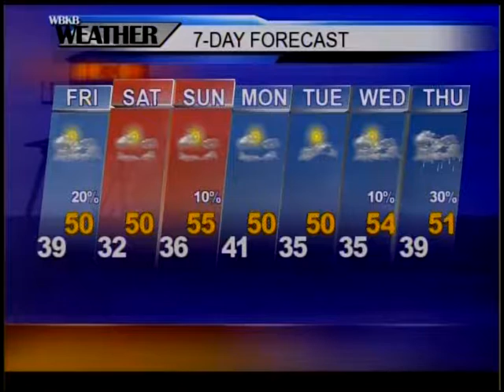Alpena, MI Forecast 10-20-16